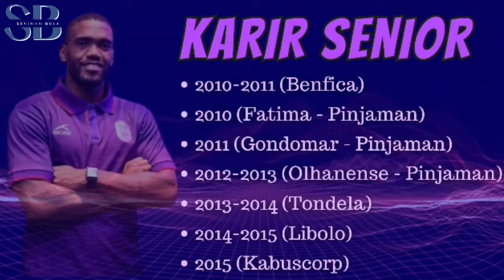Keunikan Evandro Brandao, Striker RANS Nusantara FC Jebolan Man United hingga Pernah di Israel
Evandro Brandao menjadi bagian penting performa apik RANS Nusantara FC pada awal musim 2023/2024. Menariknya, pemain 32 tahun itu punya rekam jejak karier yang apik dengan pernah membela Manchester United.

RANS Nusantara mampu bersaing di papan atas klasemen BRI Liga 1 2023/2024. Tim racikan Eduardo Almeida itu meraih 12 poin dari tujuh laga yang dimainkan. Hasil itu membuat mereka berada di posisi ke-4 klasemen.

Beberapa pemain tampil menonjol untuk RANS Nusantara. Mitsuru Maruoka menjadi sosok penting, dengan empat gol yang dicetak. Lalu, ada trio Portugal yani Tavinho, Kiko, dan Angelo Menesses yang langsung nyetel dengan tim.

Selanjutnya, ada Evandro Brandao yang jadi ujung tombak RANS Nusantara. Walau baru bikin satu gol, peran Evandro Brandao cukup menonjol. Berikut profil singkat pemain 32 tahun tersebut.

Simak selengkapnya di video Seniman Bola berikut!